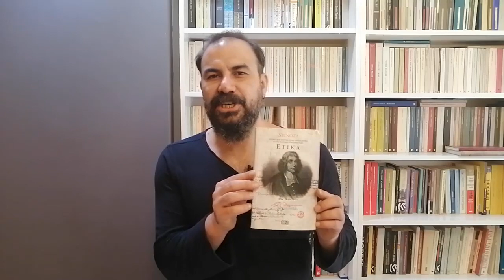Lanetlenen Filozof: SPİNOZA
17. yüzyıl felsefesinin genel olarak kartezyen bir felsefe olduğu söylenebilir. Bu felsefe maddi varlık ve düşünsel varlığı radikal bir şekilde birbirinden ayırmıştı. Bu da çeşitli felsefi problemlere yol açmıştı. Örneğin sonsuz ve yaratılmımamış varlık olan Tanrı ile sonlu ve yaratılmış varlıkların ilişkisi nasıl açıklanacaktı. Spinoza özellikle Etica kitabında bu problemleri çözmeye yönelmişti. Ancak ortaya koyduğu düşünceler onun din çevreleri tarafından sert bir şekilde kınanmasına hatta afaroz edilip sosyal izolasyonuna kadar varmıştı. Bu videoda 1656 yılında Spinoza için yazılan beddua metnini de bulacaksınız